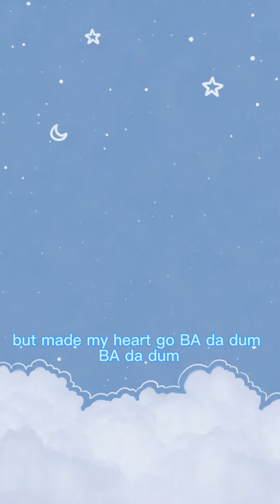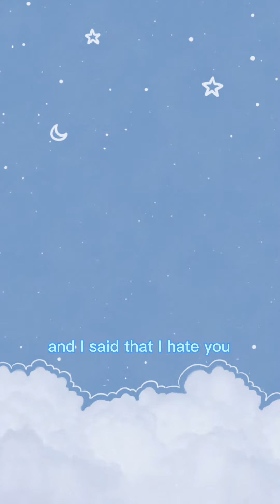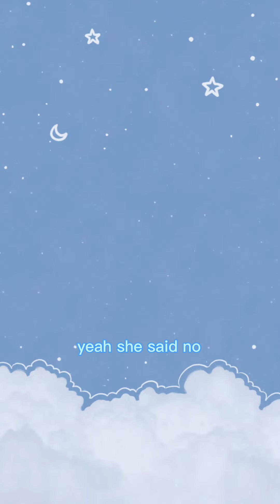She said no boywithuke clean